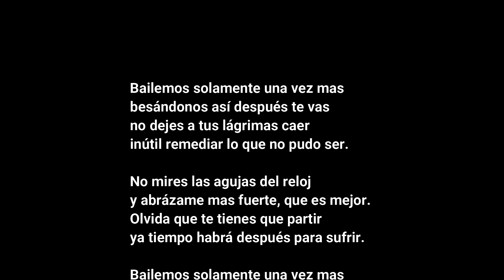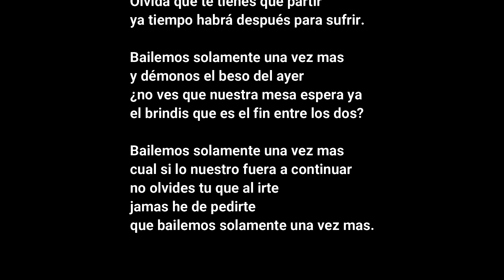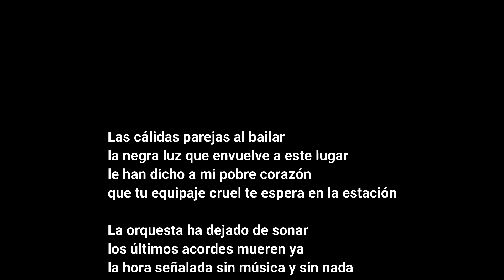bailemos solamente una vez mas los saylor's karaoke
no tengo derecho de autor musica grupera karaoke